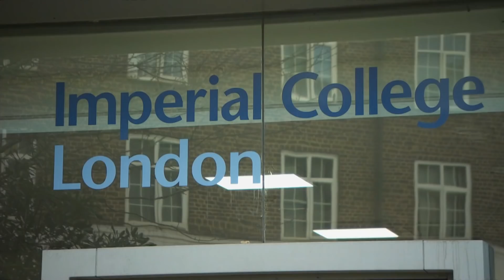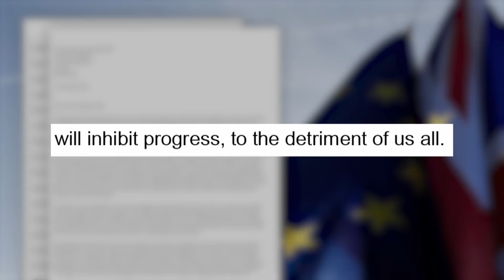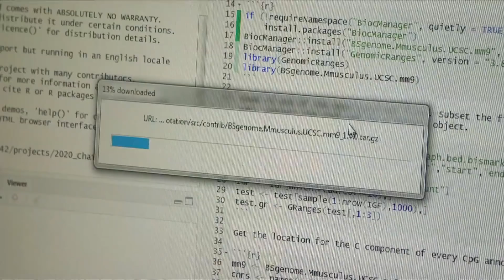What could Brexit mean for science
In just over three months, Britain is set to leave the European Union. But many uncertainties remain for the scientific community. The CBC's Thomas Daigle met with a scientist who is moving to Canada because of Brexit.